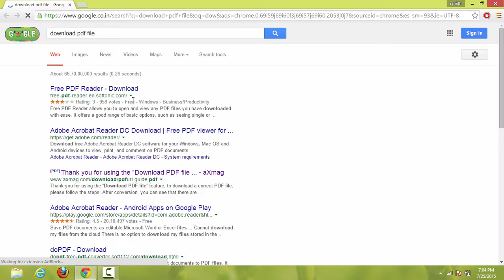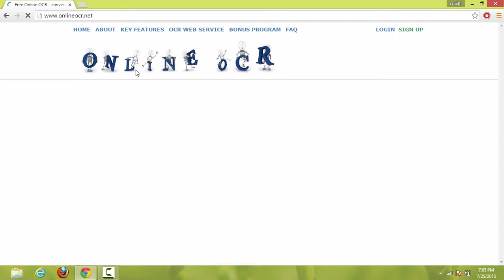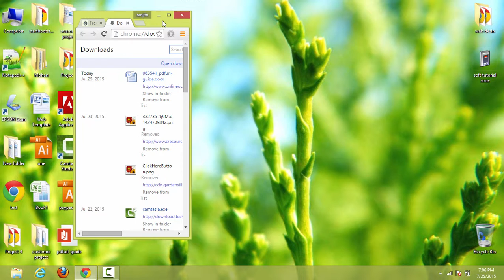how to Convert PDF to Word online for free - No installation needed